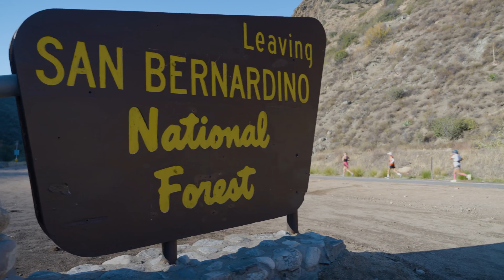2022 REVEL Big Bear Marathon: Shikhar Gupta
Shikhar Gupta in the 2022 REVEL Big Bear Marathon.